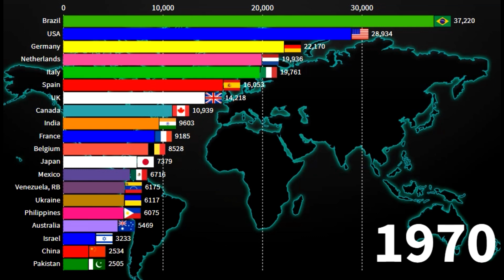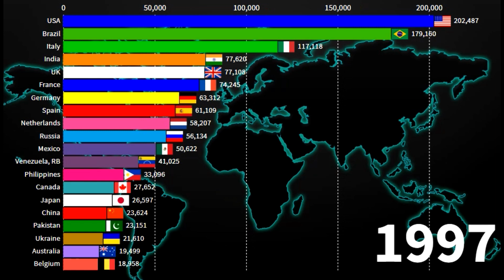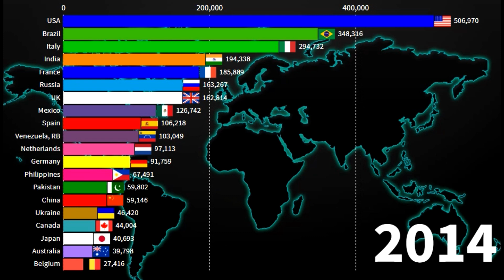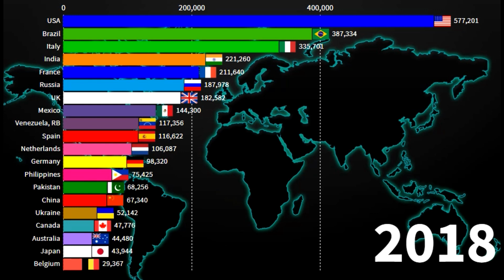Male Escort {Gigolo} Population by country 1960-2020